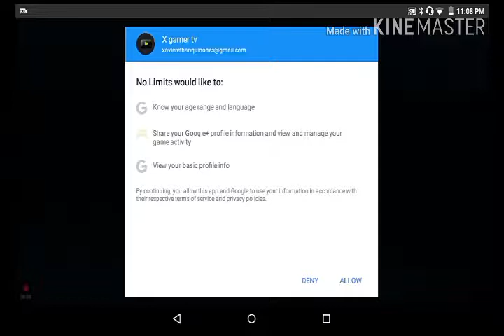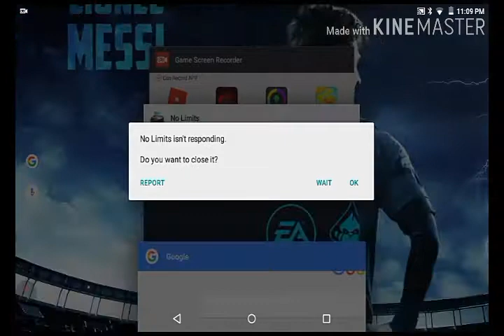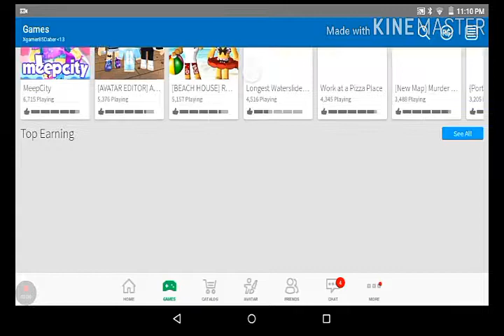Roblox Zombie Rush